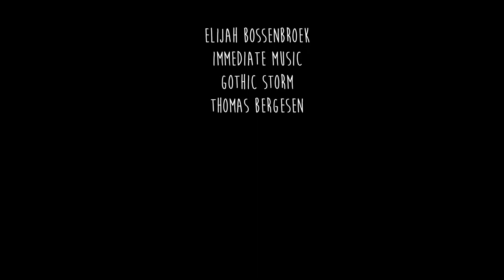Mass Effect - Tali Tribute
In Mass Effect gibt es so viele intressante Charaktere und einer meiner liebsten (gleich nach Garrus) ist Tali.
Deswegen ist dieses Video ein Tribut an diesen wunderschönen Charakter.

Musik die verwendet wurde:
Elijah Bossenbroek - I give up
Immediate Music - Vindicator
Position Music - Mythical Hero
Thomas Bergesen - Remember me